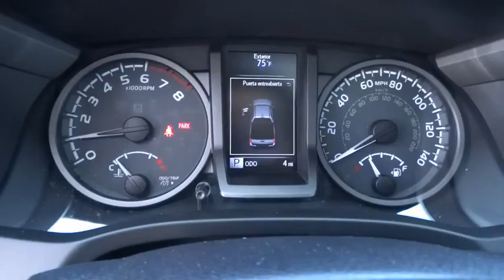2016 TOYOTA TACOMA Northern California, Redding, Sacramento, Red Bluff, Chico, CA GM027739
2016 TOYOTA TACOMA

250 E. Cypress Ave.